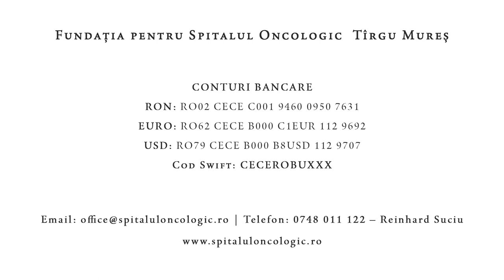Spitalului Oncologic Targu Mures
Centrul medical de excelenta - Targu Mures